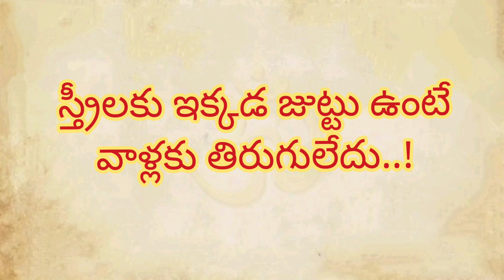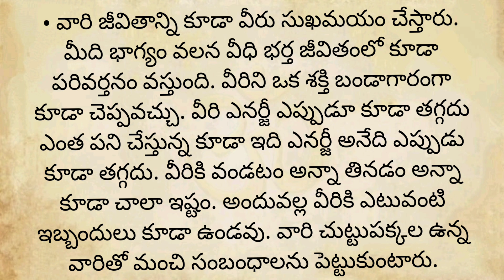స్త్రీలకు ఇక్కడ జుట్టు ఉంటే వాళ్లకు తిరుగులేదు | ధర్మసందేహాలు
# సాముద్రిక శాస్త్రం
# స్త్రీల యొక్క మనస్తత్వం
# స్త్రీలకు ఇక్కడ జుట్టు ఉంటే వాళ్లకు తిరిగి లేదు